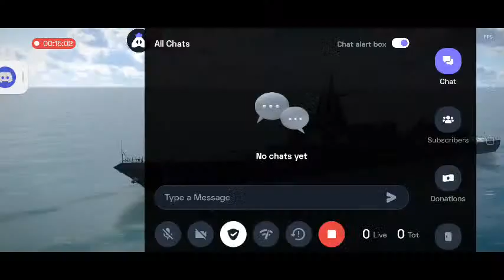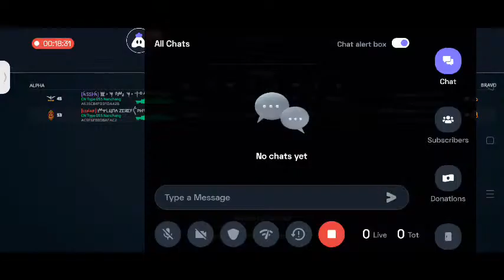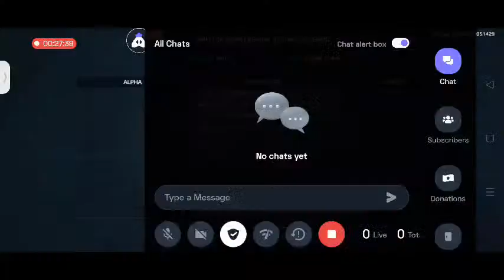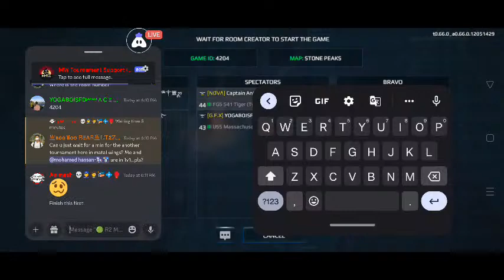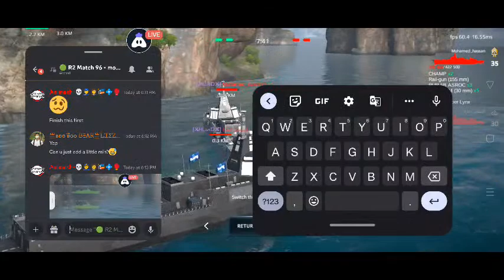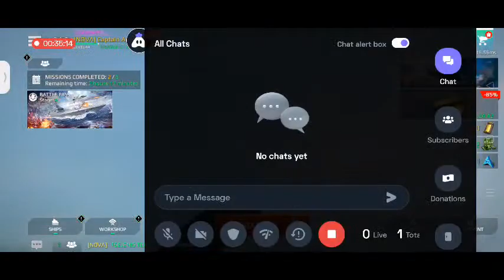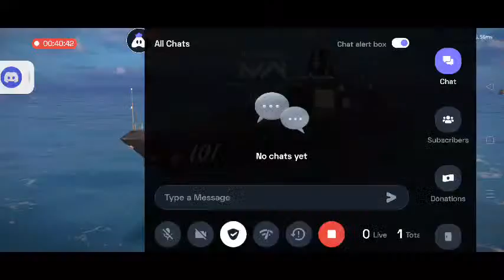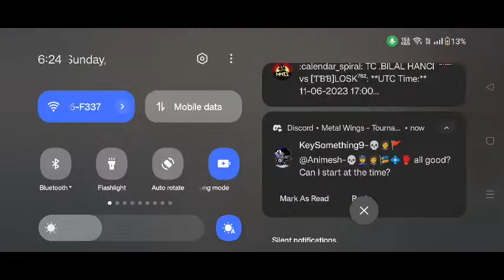NEXT DESTINATION || MOHAMMED HASSAN vs BOO BOO BEAR LIEZEL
Today I am streaming modernwarships. Other popular games:
PUBG Mobile
Garena Free Fire
Among Us
Call of Duty Mobile
Fall Guys
Fortnite
Roblox
Minecraft